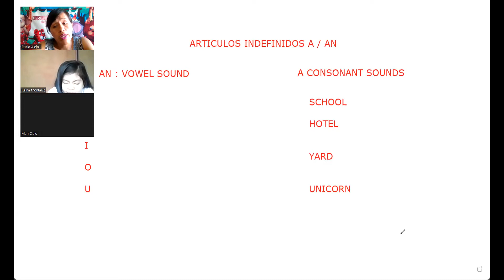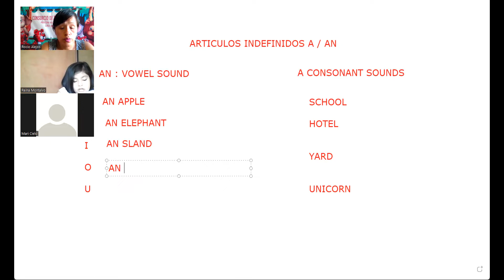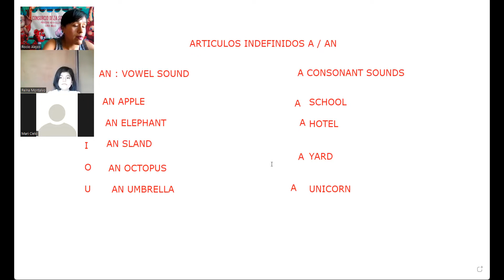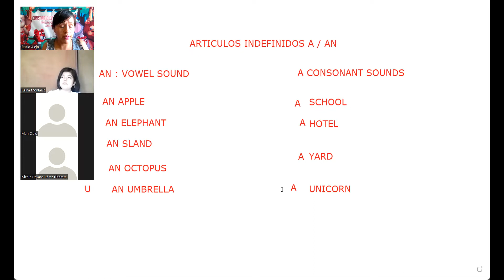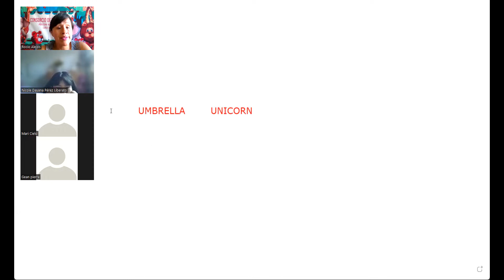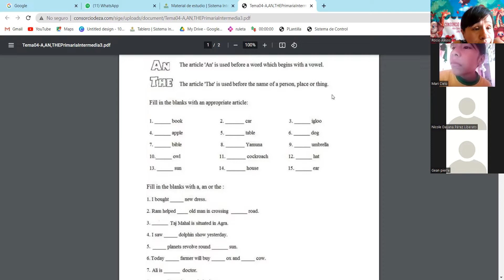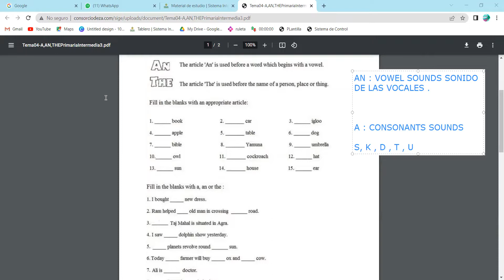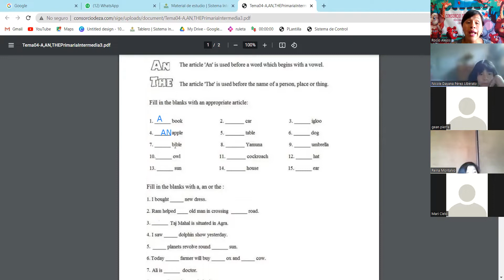PRIMER BIMESTRE 3 PRIMARIA INGLES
ARTICULOS INDEFINIDOS AN/A